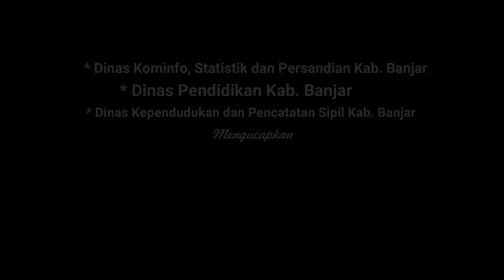SKPD Kab. Banjar Mengucapkan Selamat Hari Raya Idul Fitri 1 Syawal 1443 H Mohon Maaf Lahir & Batin